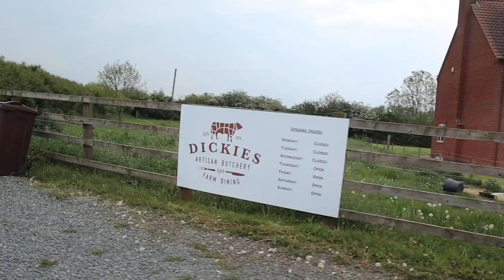TAKING A BREAK FROM THE DIET...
WE ARE TAKING A DIET BREAK for my birthday and more, refeed, cheat days, whatever you want to call it, here's my current mindset towards my bodybuilding diet!